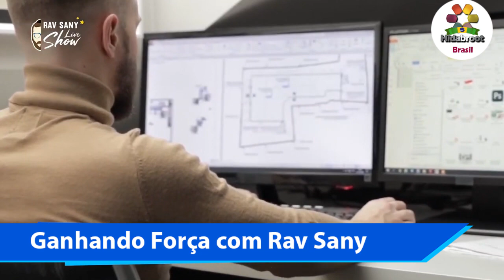Ganhando força: "A lição do sal e da água" - Rabino Sany Sonnenreich - Hidabroot Brasil (2021)